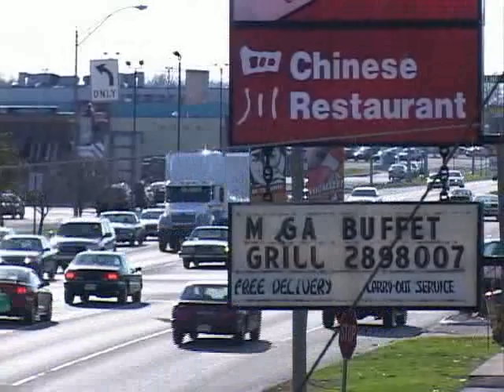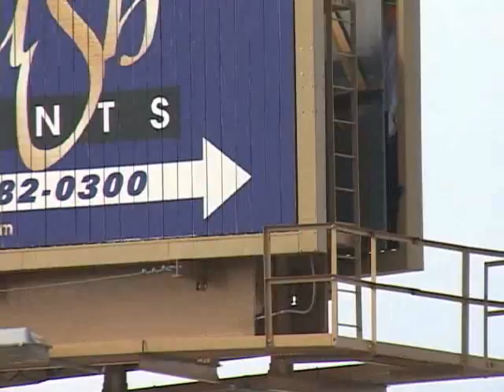stripmotion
vernacular landscape images from Muncie, Indiana